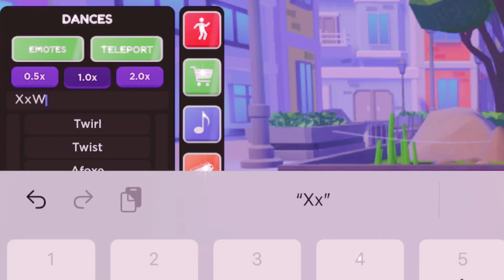Make an edit with the 1st dance that pops up when you search your channel name//💕✨Credits in desc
Hi! It really helps a ton! On this channel we usually do Royale High, Bloxburg, and edits! We also love to spread good messages through our videos and to bring entertainment during these hard times!
Also we want to give A HUGE shoutout to Chxrming because she beautifully drew our profile picture and created our banner! Also she lets us use her private server on Roblox to create content for you guys! Thank you so much Chxrming! 💕